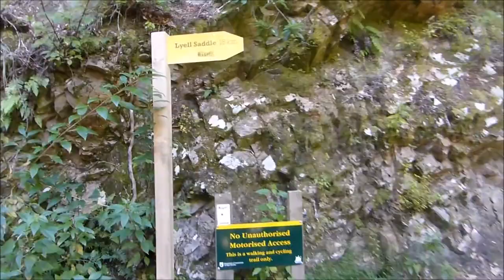Natur, Wandern und Sandflies / Weltreise - New Zealand / #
Today nehme ich euch mit auf den Old Ghost Trail. Dabei rege ich mich auch ein wenig über diese ultra nervigen Sandfliegen auf die es in Neuseeland gibt.